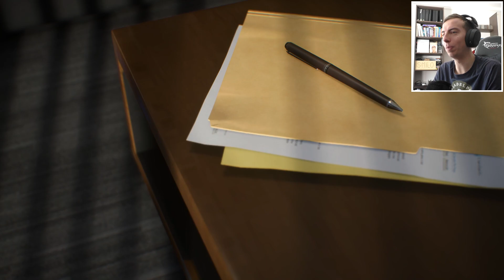Nečakane Úspešné PRESTUPOVÉ OBDOBIE! - FIFA 23 #20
Ďalšie video z FIFA 23 kariéra za Lincoln United, kde máme zimné prestupové obdobie a ani ja by som nečakal, že bude takto úspešné. Aké prestupy sme zrealizovali, aby sme ešte zachránili túto sezónu?

ZĽAVA v 11teamsports s použitím kódu SMILO na všetko!

Edit by: Marián "Kemby"